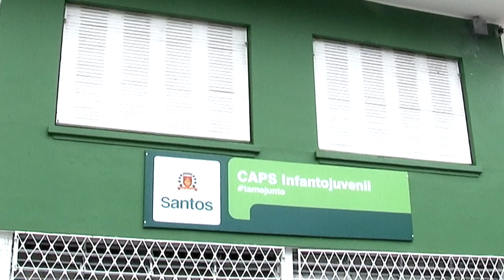Usuários do CAPSi tamojunto comemoram a chegada do Natal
A primeira festa de Natal do Centro de Atenção Psicossocial Infantojuvenil (CAPSi) tamojunto na nova sede do serviço (Av. Pinheiro Machado, 769), nesta sexta (13), foi animada - churrasco no jardim, algodão doce em forma de nuvem, pintura com tinta guache, torneios de pingue-pongue e Uno, show de talentos, além da presença do Papai Noel. No local são atendidos casos de depressão, ansiedade, transtornos relacionados à infância e à adolescência, entre outros. A unidade é referência para pacientes de até 17 anos que moram na Região Central Histórica e na Zona da Orla/Intermediária.